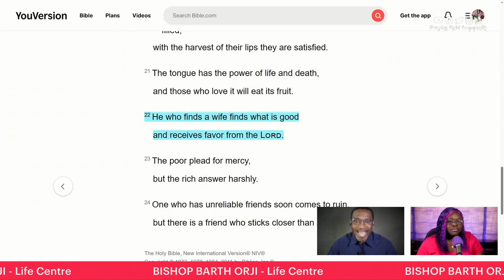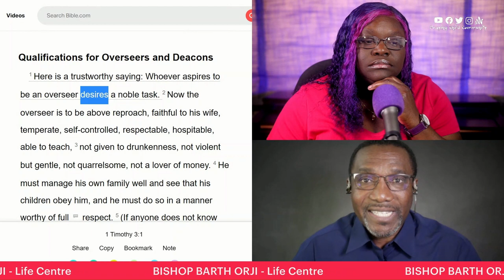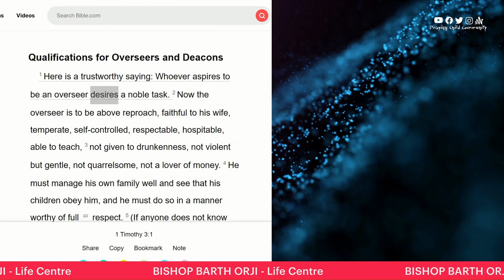EDUCATING MY CHILDREN ABOUT MARRIAGE - BISHOP BARTH ORJI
DAILY PRAYER FOR OUR CHILDREN - DPFOC

Daily, we pray for our children.